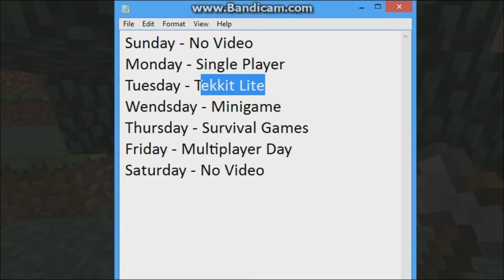Minecraft: Single Player - S1EP2 - House! (HD)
Tag along as we go through Single-Player surviving, building, and doing a bit of mining and crafting! XD! In this episode we start finishing our house with most of it built off camera because of a failed recording.

Social Links!

No side notes today! D:

Crediting Music
I do not claim any right to any of these songs.

Music used in intro: Take a walk - Passion Pit

The intro I used in this video is designed by D7oM Designer. I just simply edited it to show my name!

                                            -TheFk03